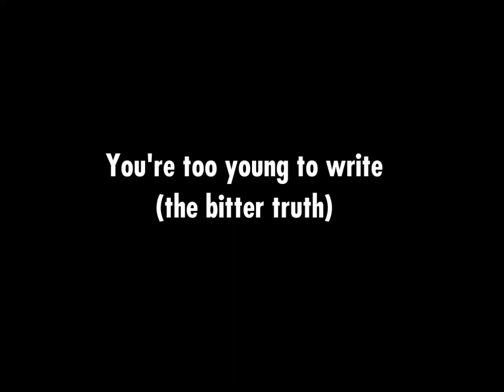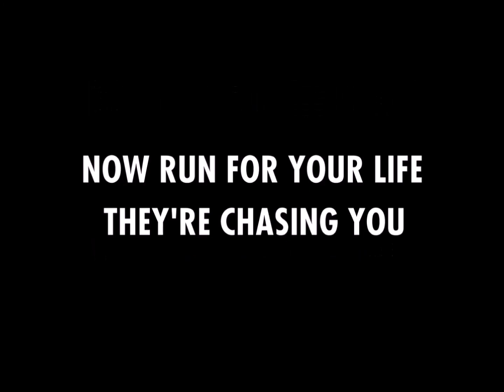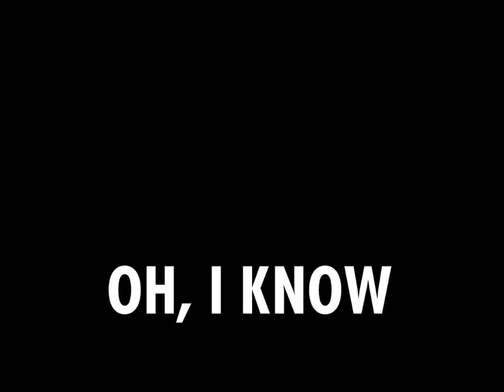You're too young to write (the bitter truth)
This is my first try at Performance Poetry.

"If someone has ever told you not to write, know that now is your time to write."